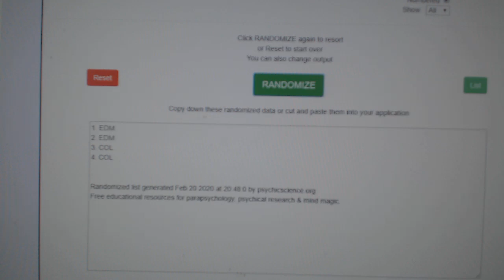Multi Randoms - C&C GB #10,641